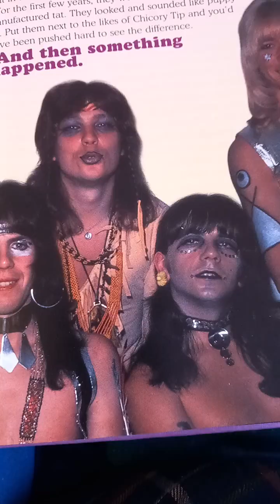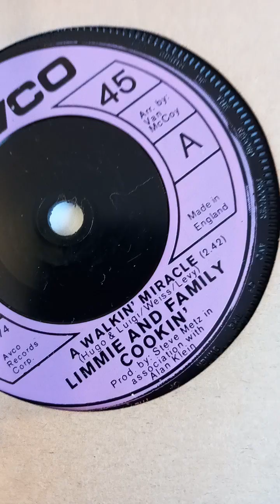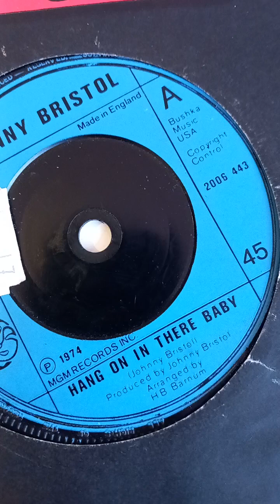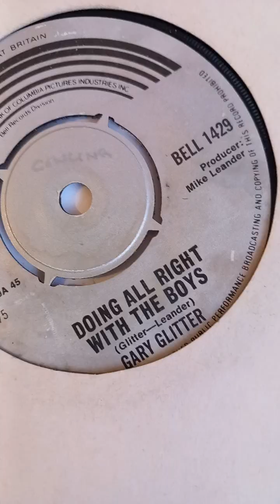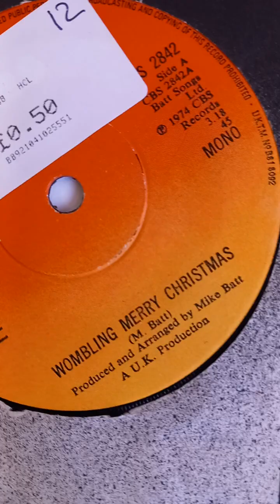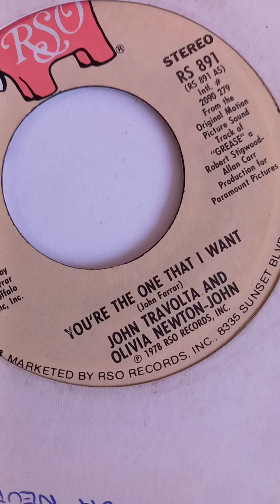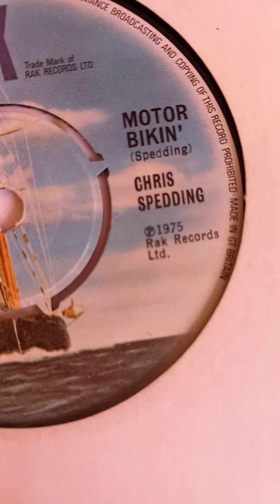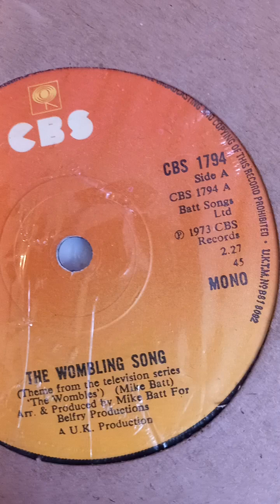50 glam rock 45rmp singles.